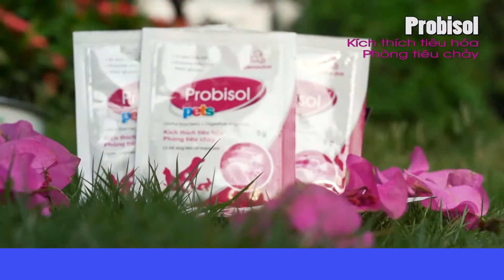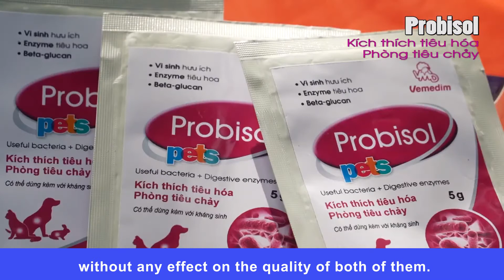PROBISOL PET - Provides Useful bacteria + Digestive enzymes for pets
Provides Useful bacteria + Digestive enzymes for pets

COMPOSITION:

Each gram contains:
Bacillus spp (*)(min) .109 CFU (B. subtilis, B. Coagulans)
Total lactic bacteria (min). … 108 CFU
Xylanase (min) 150 000 UI
Phytase (*)(min). … 35 000 UI
Protease (min). … 10 000 UI
Amylase (min) 8 600 UI
Beta glucanase (min). … 3 000 UI
Lactose) exp.qs 1 Kg
Humidity (max) 9 %

INDICATION:

The product contains useful microorganisms and digestive enzymes that help:
- Stimulate digestion, balance intestinal microflora, prevent digestive disorders, reduce smelly stools.
- Beta-Glucan helps increase resistance, can be used with antibiotics in prevention and treatment, used during vaccination to increase effectiveness.

DOSAGE:

Mix regularly into food or water in the following doses:
- Puppies (younger than 6 months old), cats, rabbits: 1/2 sachet/time, twice a day.
- Adult dogs: 1 sachet/time, twice a day.

STORAGE:

Store in a dry place not exceeding 30oC. Protect from moisture.